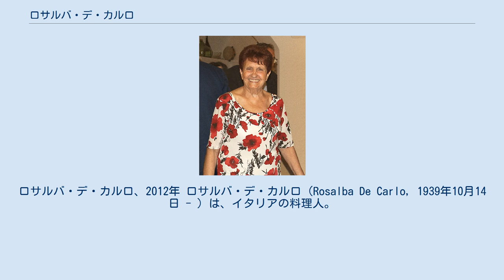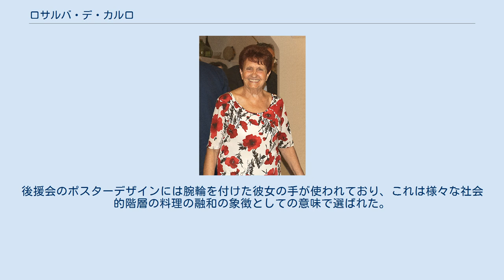ロサルバ・デ・カルロ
ロサルバ・デ・カルロ、2012年 ロサルバ・デ・カルロ（Rosalba De Carlo, 1939年10月14日 - ）は、イタリアの料理人。
主にプッリャ州で活動し、レッチェにレストランを所有している。
 アンドリアーニ・デ・ヴイト・ド・コリリアーノ・ドトラント男爵家の出身である。
チェラーゾにある領地のサンタバーバラ（en）分離集落で育った。
サンタバーバラでは地元の農民と接する機会が多く、毎日の料理の様子も観察しながら生活した。
ロサルバによれば、この幼少期の経験が、高貴な料理から庶民の料理まで様々な古い食文化の知見を得ることにつながった。
 ロサルバは、レッチェの自分のレストランの指導を行い、レストランの評判を高めることに貢献した。
そして、ロサルバ自身も、レストラン以上に高い評判を得るようになった。
 2008年11月25日には、サレント大学（it）で、イタリアユネスコ国内委員会の後援を受けて、サレントの郷土料理についての講演会を行った。
ロサルバは単独でケーススタディの報告をした。
後援会のポスターデザインには腕輪を付けた彼女の手が使われており、これは様々な社会的階層の料理の融和の象徴としての意味で選ばれた。